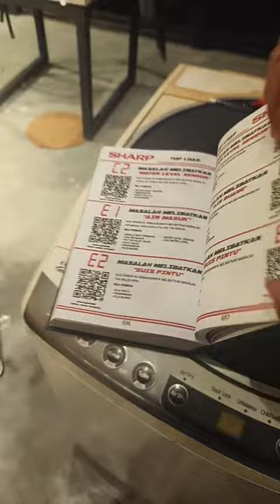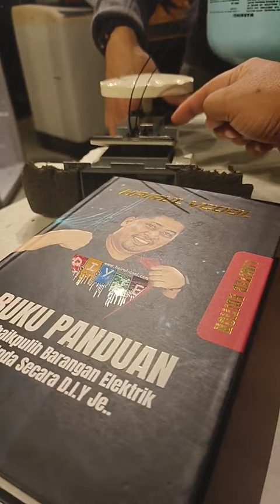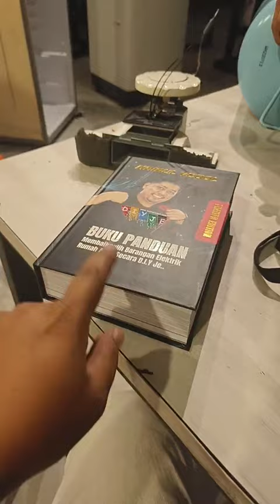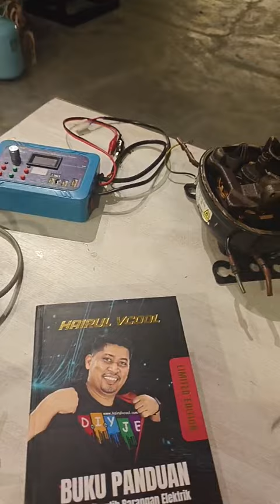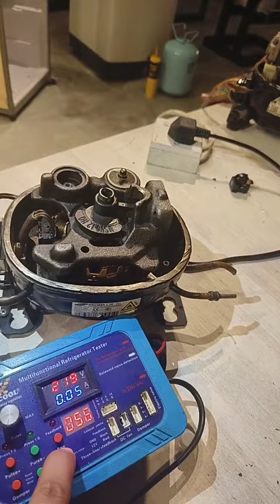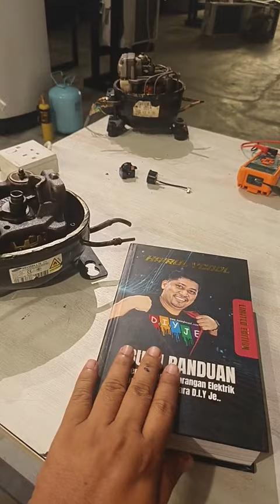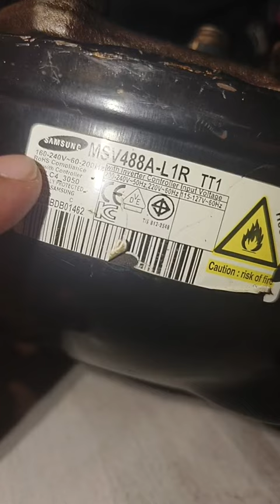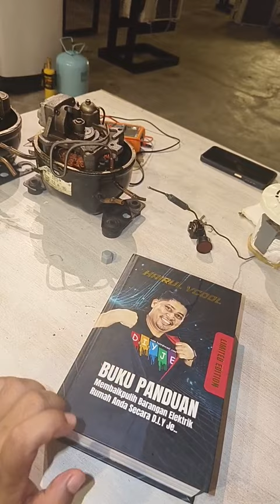LIVE SANTAI ANDA TANYA SAYA JAWAB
Live santai ni anda boleh bertanyakan masalah kerosakan mesin basuh dan peti sejuk.